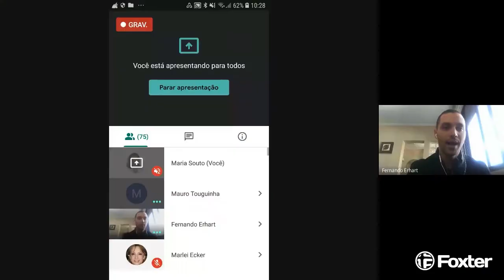Foxter Cia. Imobiliária - Live com o Incorporador - Mauro Touguinha da Capitânia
Idea Bagé. Um conceito que engloba algo maior que o apartamento em si. Sustentabilidade e redução de custos ordinários. Design inovador, planta-baixa supreendente e com aproveitamento de espaço inteligente. Confira tudo isso em um trecho da nossa live com Mauro Touguinha, sócio-diretor na Capitânia Investimentos Imobiliários!